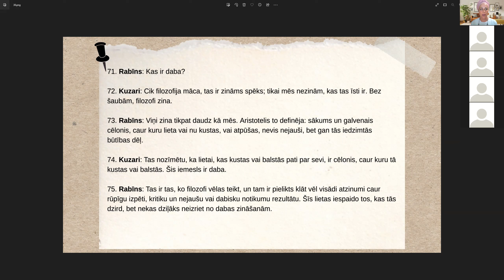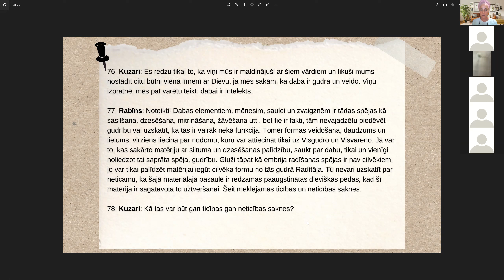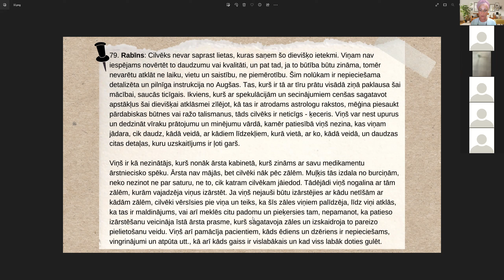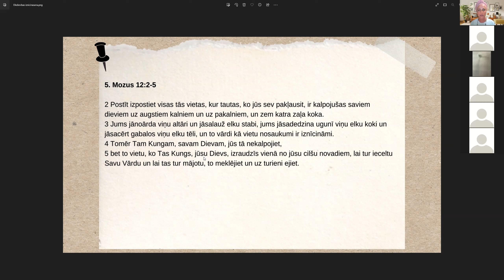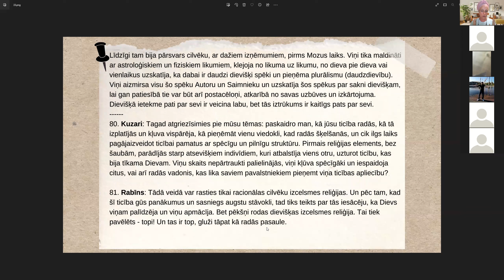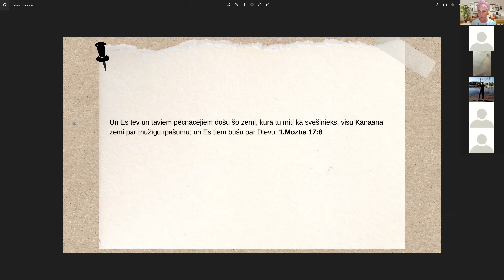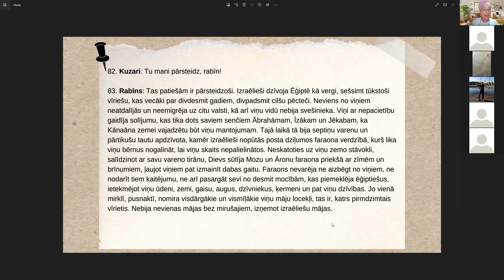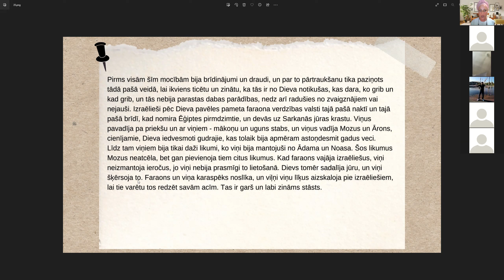Kuzari grāmata - Lekcija 9.